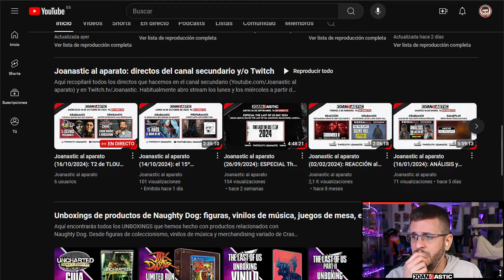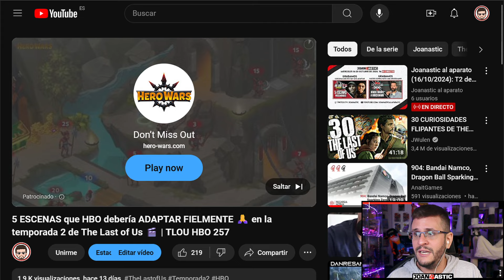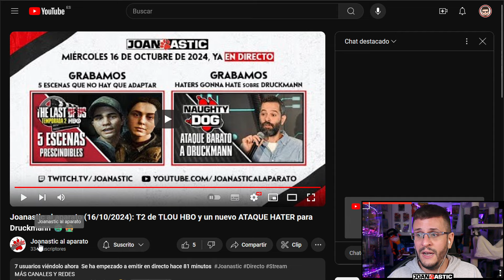5 MOMENTOS del VIDEOJUEGO que HBO PODRÍA OMITIR en la temporada 2 de The Last of Us 🎬 | TLOU HBO 258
Después de pedir con todas nuestras fuerzas que HBO nos adapte ciertas escenas, hoy es el momento de hacer TODO lo contrario. Mensaje para la gente de la productora de la serie: no hace falta que adaptéis estos cinco momentos del videojuego. Aunque algunos me duelan. Gracias.

📑 CAPITULOS
0:00 Previa
0:27 Introducción
1:36 Momento 1
3:10 Momento 2
5:38 Momento 3
7:50 Momento 4
9:41 Momento 5
11:57 Final

MIEMBROS LOC@S
Mawricio Walls, Pocito WTF y José Iván Milanca Sánchez

MIEMBROS PREMIUM
Mario Jesús Aguilar, Jadudada, Jessy Garcia, Lorenzo Zeballos, Ari & Miquel y Néstor Cuesta